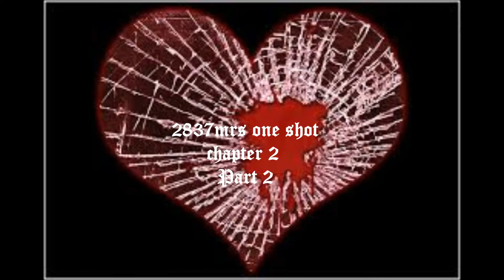Nothing New Chapter 2 Part 2 (2837mrs one shot)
MsBubblezProduction
UNIQUE POV

"Unique why are you late?" Ms Ross asked barely bothered, I don't get these kinda people why get a job teaching of you don't give a shit, may as well clean the streets it would give her the same level of satisfaction.

"Why you in my business for?"

"I'm your teacher don't talk to me like that- she nattered on but I was once again playing with my nails but her voice started getting higher and higher until my ear drums were pounded so I shot her a glare. She continued screeching and I finally I marched up to her cutting her off.

"Whatever look give me a note and say I'm sick or some shit I don't wanna be here"

"Sit down!"

Laughing in her face I replied "no"

"Don't make me call the head" she threatened and I just looked at her helpless face laughing even harder.

"Call him then I don't care can't you get that though that thick skull of yours?"

"Unique sit down now or I'll-

"Or you'll what huh?" I interrupted crossing my arms with a smirk.

"Just sit down"

"But you haven't told me what my other option is"

"For fucks sake can you just sit down I actually wanna learn today" this chick Betsy with these thick glasses and greasy brown hair butt in like I even wanted to know here opinion.

Turning my attention towards her I forced a smile before I replying "well good for you, it's a shame I don't care"

I watched as she rolled her eyes and sucked her teeth at me, I know she didn't just do that, crazy ass bitch don't know what she's in for, I felt my legs charge towards her but some asshole pulled me back.

"Please sit down I need a good grade or I'm gonna be held back" they pleaded into my ear while I shrugged out of their grip turning to face them when I realised who it was my brain froze for a moment but it quickly got up to speed.

"Please" he said again his eyes pleading and I gritted my teeth and barged past him to my seat, this nigga better thank me later.

Ms Ross clapped her hands  and I noticed a bead of sweat dripping down her forehead "Great so now we can begin"

"yippie" I muttered to myself finally dropping my back on the floor with a hefty thud.

"-so to complete this project were gonna do it in partners" everyone shot a worried glance at me and I smirked the poor fucker that gets me better know that I aint doing shit.

"So Jay and Michael, Harry and Tom, China and-

I zoned her out I'll find out who my partner is when they sigh in depression like their world is coming to an end and just watch me blankly from a distance.

I came back to reality when I felt a poking sensation on my back and I glared up at the person. This nigga was mirroring my glare causing me to suck my teeth, great just fucking great, I get the one with all the attitude.